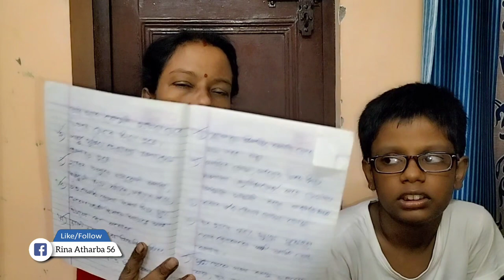How to Teach First Speech \ Speech Therapy at Home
How to Teach First Speech \ Speech Therapy at Home | @Rina Atharba

    🏦🙏:-  Support Of Rina Atharba  -:🙏🏦

ऐसे वीडियो पाने के लिए हमारे चैनल